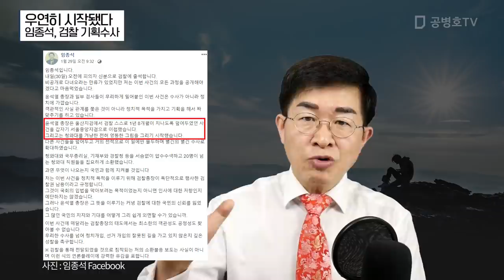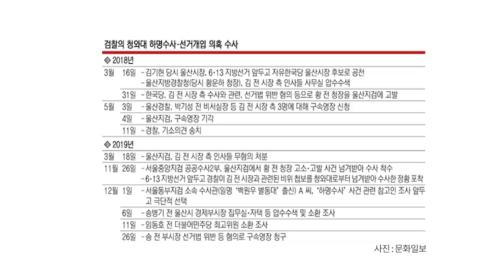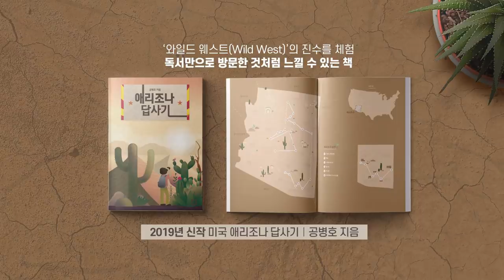우연히 시작됐다 / 임종석, 검찰 기획수사 [공병호TV]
우연히 시작됐다
임종석, 검찰 기획수사

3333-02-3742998 카카오은행 (예금주 : 공병호) / (텔레뱅킹 : 090 & 은행코드 : 90)

참고자료
1. 경찰은 왜... 靑과 오간 울산 수사 공문까지 몽땅 검찰에 넘겼을까, 정준영 김우영, 조선일보, 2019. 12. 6일보, 2020.
2. [사설] ‘검찰의 기획수사’ 운운하는 임종석의 궤변, 중앙일보, 1.31

3. 검, 임종성 추궁 ... 더 윗선 가는 길 열어놔, 이희권, 문화일보, 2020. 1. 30